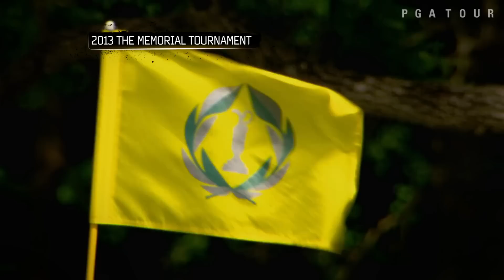Visionworks INsight: Matt Kuchar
With Kevin Chappell creeping up from behind, Matt Kuchar made a clutch 4-foot putt on the 17th hole to secure his victory at the 2013 Memorial Tournament. .